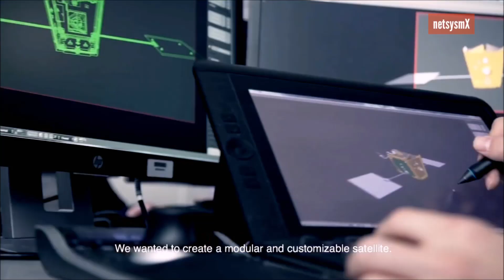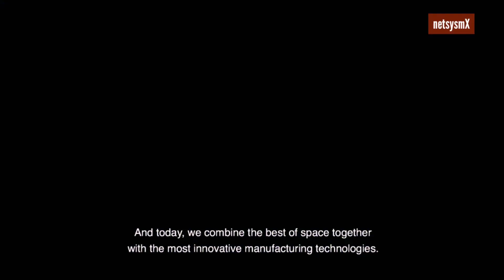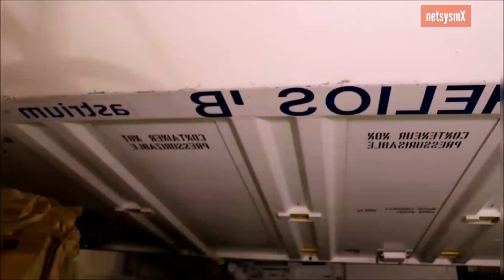Primera Constelación de Satélites de Internet de OneWeb próximos a estar en órbita→ netsysmX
● Escribenos a / Write to us:
Information Source:
↑ UniverseToday News
↑ SpaceFlightNow News
↑ GlobalNews Mx
↑ netsysmX

Primera Constelación de Satélites de OneWeb a ser lanzados al espacio exterior→ netsysmX

☺ Aquí viene la próxima constelación de satélites. OneWeb lanza 34 satélites este jueves.
☺ Primeros satélites en la nueva línea de ensamblaje de Florida de OneWeb que se lanzará esta semana.

SpaceX y su sistema Starlink eventualmente tendrá miles de satélites pequeños trabajando juntos para proporcionar acceso a Internet, aunque solo 242 de ellos se han implementado hasta ahora. Pero ahora otra compañía se está poniendo en acción: OneWeb.

El jueves 6 de febrero, OneWeb lanzará 34 satélites desde el cosmódromo de Baikonur en Kazajstán en un vehículo de lanzamiento Soyuz, operado por Arianespace. Estos satélites se unirán a los seis que ya están en órbita como la primera fase de su constelación, que eventualmente serán 648 satélites. Eventualmente, OneWeb tiene la intención de tener hasta 5,000 satélites en órbita.

En un comunicado de prensa, OneWeb dijo: "Cada satélite forma parte integral de la red global de banda ancha satelital de alta velocidad y juntos activarán las primeras demostraciones de clientes de OneWeb para fines de 2020 para proporcionar servicios globales comerciales completos para sectores como el marítimo, la aviación, gobierno y empresa en 2021. "

Después del lanzamiento, los satélites estarán en una órbita polar de 450 km de altitud. Pero eventualmente alcanzarán su órbita operativa de 1200 km. Cada uno de los satélites tiene aproximadamente el tamaño de un refrigerador, y una vez que se implemente el sistema, según OneWeb, “habilitará terminales de usuario capaces de ofrecer cobertura 3G, LTE, 5G y Wi-Fi, proporcionando acceso de alta velocidad alrededor del mundo? por aire, mar y tierra ".

Para 2021, la compañía dice que proporcionarán cobertura global de 24 horas. Lo harán al asociarse con empresas de telecomunicaciones y vender sus terminales de usuario a los clientes.

Otras compañías están haciendo ruido sobre el lanzamiento de sus propias constelaciones satelitales. Amazon, Telesat, LeoSat y tal vez incluso Facebook tienen planes propios. Eventualmente, podría haber decenas de miles de estos satélites en órbita. Según el CEO de OneWeb, Adrian Steckel, es probable que solo tres o cuatro compañías lleguen a la etapa operativa, y eso creará competencia, manteniendo los precios más bajos para los consumidores.
Pero como ha demostrado el sistema StarLink de SpaceX, todo este acceso a Internet tiene un inconveniente: la contaminación lumínica.

Cuando SpaceX lanzó sus primeros 60 satélites en mayo de 2019, la gente los vio surcando el cielo. Esto llevó a mucha discusión, y debate, sobre cuánta contaminación lumínica causarán todos estos miles de satélites, y si habrá un efecto adverso en la astronomía.
La comunidad de astronomía expresó su preocupación de que eventualmente el número de satélites superará en número a las estrellas visibles en el cielo. También dicen que la radio y el brillo de la luz visible de los satélites afectarán las observaciones astronómicas. El otro problema particular de StarLink es que esos satélites pueden cambiar de forma autónoma la órbita cuando sea necesario, por lo que es difícil programar horarios de observación para evitarlos.

Elon Musk dijo que no hay nada de qué preocuparse, especialmente cuando se considera el lado positivo.
OneWeb dice que sus satélites estarán a una altitud mucho más alta que la de StarLink, por lo que no deberían ser un problema. Ni siquiera deberían ser visibles a simple vista. ¿Pero es eso suficiente para satisfacer a los astrónomos preocupados?

OneWeb ha tratado de abordar este problema hablando con la Royal Astronomical Society (RAS) y la American Astronomical Society (AAS).

En junio de 2019, la AAS emitió un comunicado sobre Starlink y futuras constelaciones de satélites. Aquí hay parte de esto: